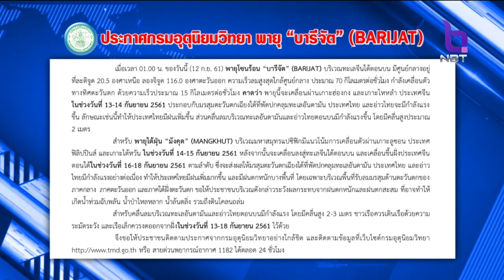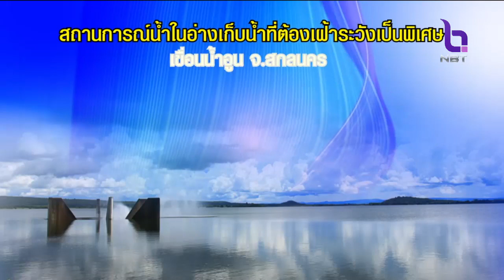เตือน!! ไทยได้รับผลกระทบพายุบารีจัต - มังคุด ทำให้มีฝนตกเพิ่มขึ้น-ตกหนักบางพื้นที่